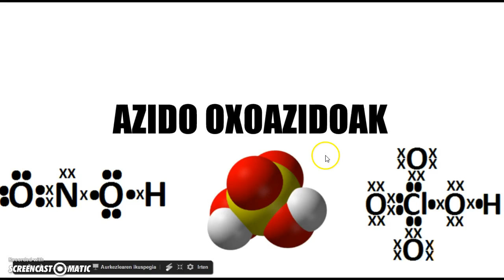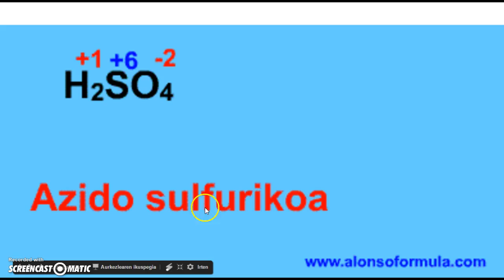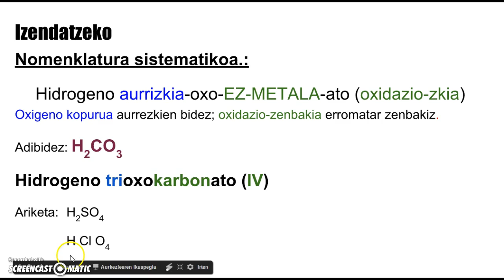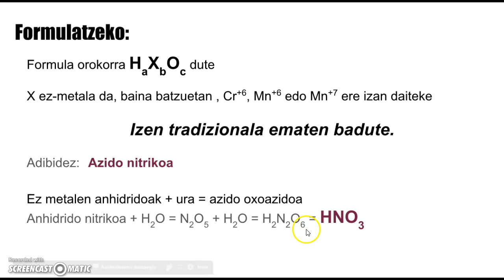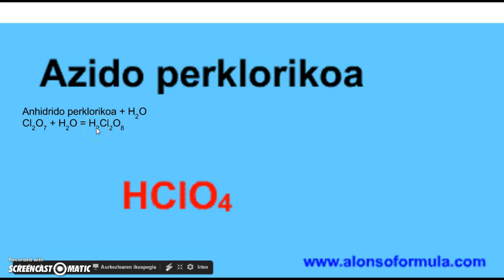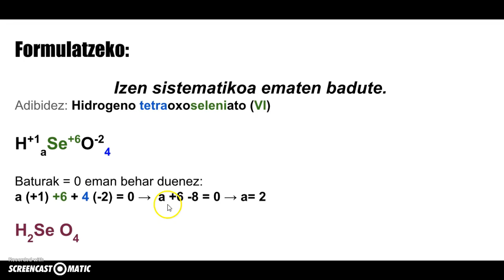Azido oxoazidoak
Nola izendatu eta formulatzen diren oxoazidoak, era tradizional zein sistematikoan.